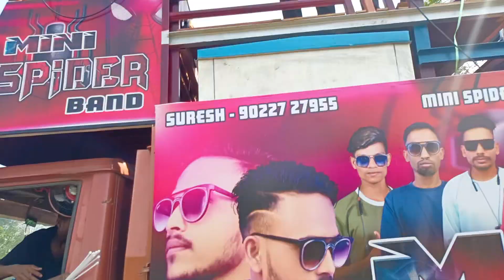Mini Spider Band || Nest Program In Bardoli || 28/09/2024 || Ganesh Visarjan Program Mein